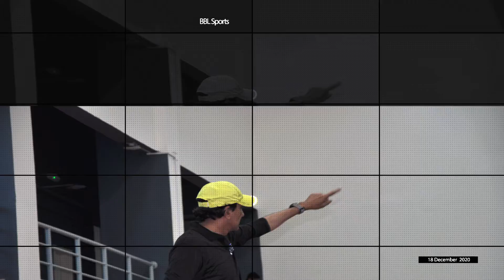Anil Sir Video | Video By NNC